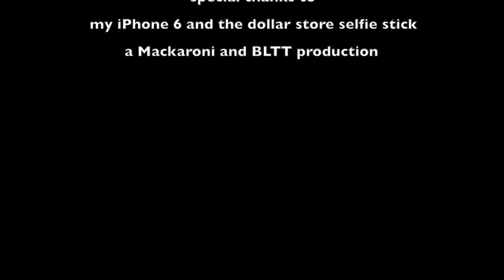Repost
Group Name: Bobby McCallen
Name of Film: Repost

Short Description of Film: Based on some actual events, find out what happens when a new employee is left to work his shift alone.

Would you like to recieve feedback from our judges?: Yes
Do you give permission for Bleedingham to show your film on the Bleedingham Youtube channel after the 2016 festival?: Yes